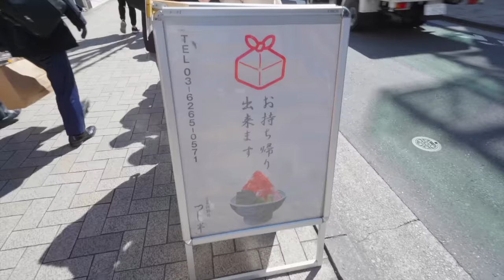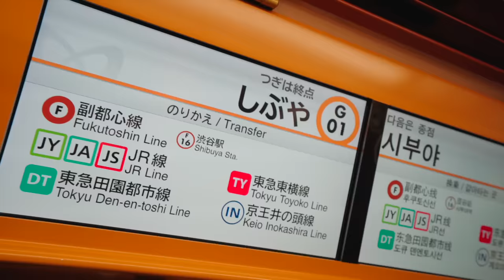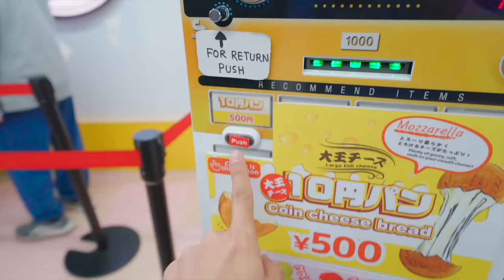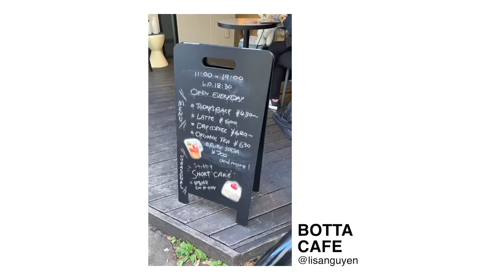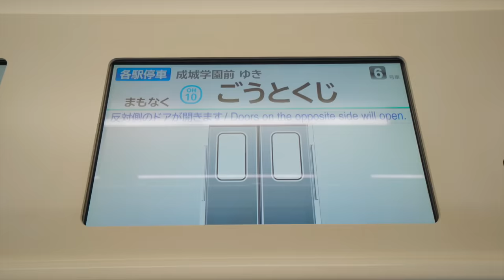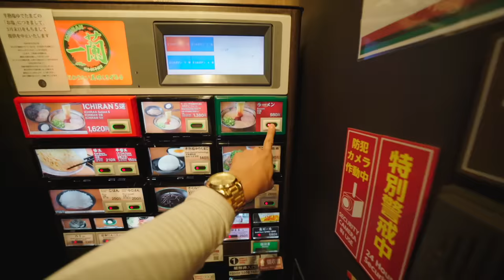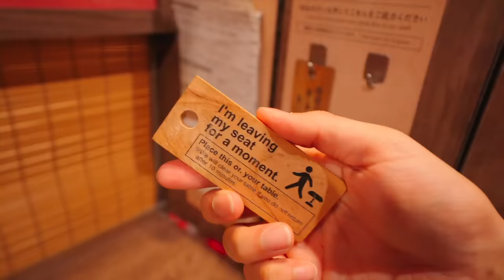Going to ONLY TIKTOK VIRAL Places in JAPAN for 24 HOURS!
Going to ONLY TIKTOK VIRAL Places in JAPAN for 24 HOURS! ~ In this day/week in my life as a Filipino-Japanese LGBTQ+/gay boy living in Tokyo, Japan... Stewie and I went to VIRAL places shown on our For You Page (fyp) on TikTok, REELS, and YouTube SHORTS! We went to Tsujihan, Ichiran Ramen, @COSME Harajuku, Gotokuji Temple (cat temple), 10yen coin CHEESE bread in Don Quijote, and more! If you travel to Japan, please go to these places yourself for some good food and good tourist spots. We reviewed these places.